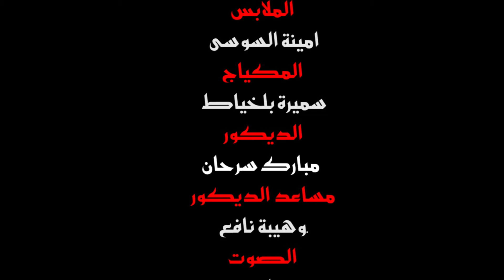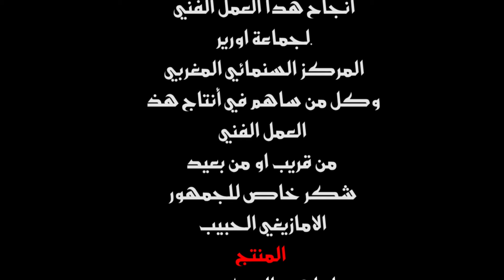حلقة جديدة من سلسلة تيكمي ن بيهي TIGMI N BIHI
شكرا لكل متبعين قناة TV AMHMOUD على دعمكم لنا احبائي الاعزاء لدعمنا أيضن على PAYPAL هدا هو الرابط
وشكرا لكم  دعمكم لنا سر نجاحنا